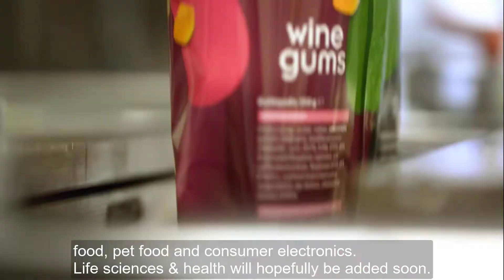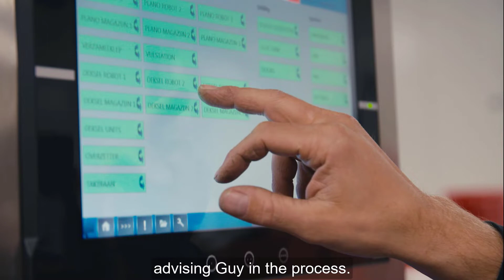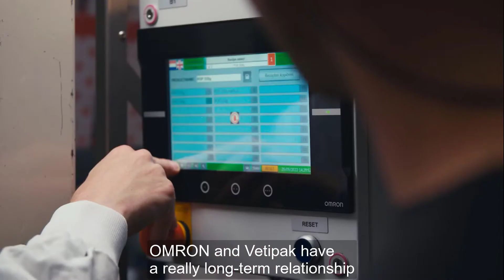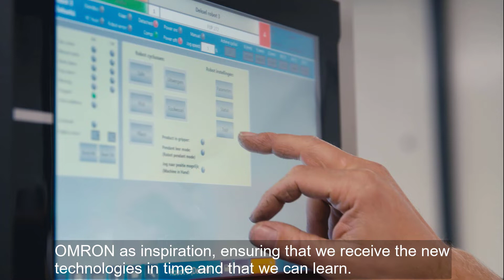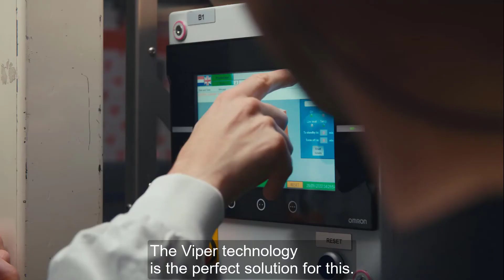Vetipak enjoys the sweet taste of success thanks to robotics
A packaging solution with robotics integrated control from OMRON and B Electrical Engineering ensures scalable processes and high-quality contract manufacturing of fast-moving consumer goods (FMCG), such as luxury home & body care products, and confectionery.

Vetipak works with a team of software- and hardware engineers including their long-term partner B Electrical Engineering to build customer-dedicated solutions. Based in Ravels, Belgium, the system integrator specialises in designing control cabinets and providing programmable logic controller (PLC) solutions, as well as vision, motion, sensors, robotics and safety solutions.

The system integrator and Vetipak’s LAB51 team installed the OMRON Viper robots, the Robotics Integrated Controllers, the conveyors, and also built the control cabinet. The Vipers are articulated, 6-axis robots with a maximum payload of 5kg. The OMRON NJ501-R Robotics Integrated Controller has been developed for applications that require high-speed processing for machine control, safety, reliability and maintainability. It enables users to increase the speed and accuracy of production, whilst reducing maintenance and time-to-market.